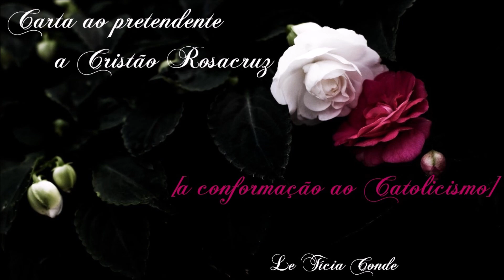Carta ao pretendente a Cristão Rosacruz [a conformação ao Catolicismo] . : . Le Tícia Conde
Eu ERREI quanto a não poder casar novamente na Igreja após a morte, eu sei, isto será corrigido em seu tempo, ainda.

Convido-os a tirarem os sapatos e fecharem os olhos...
Podem entrar, a porta está aberta, a chave-mestra é o Amor!

Caso queira, possa e deva me ajudar financeiramente:
ou acesse minha lista de desejos

Agradeço a gentileza em me acompanharem nos passos, na escuta e na companhia!

Forte abraço, Amadas Almas!
Até breve.